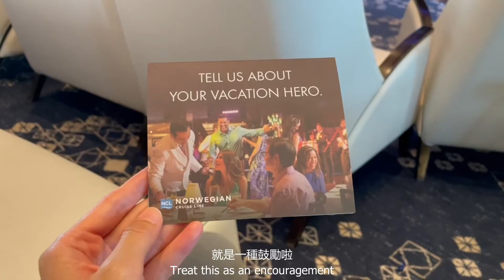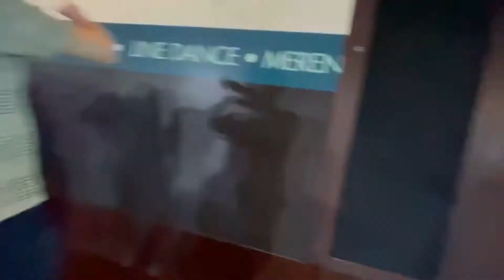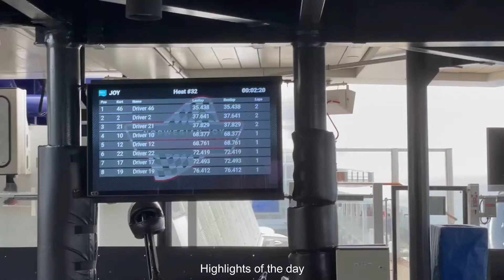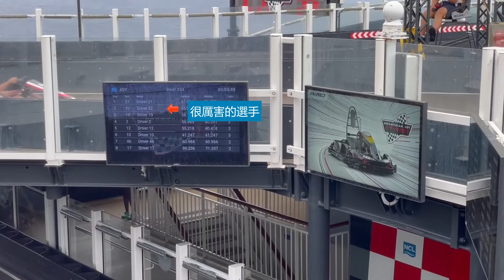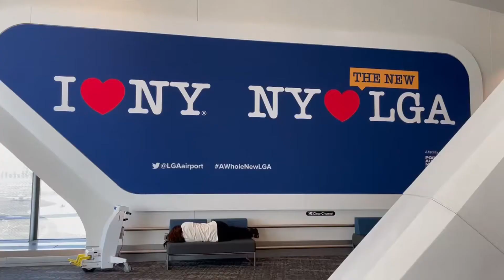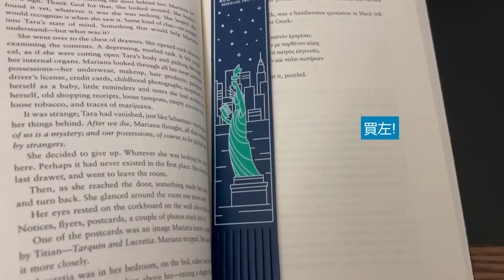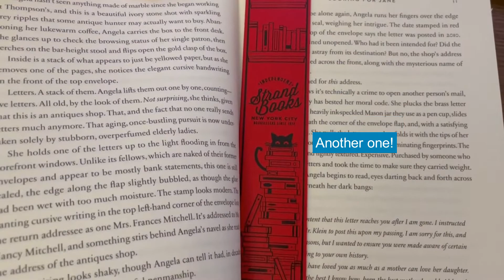ema walks 郵輪之旅 | Cruise Day 7 & 8: Last Sea Day at NCL Joy | Go Kart | Had fun at LGA airpor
來到郵輪之旅最後一天，我們除了吃吃喝喝，還玩了Go Kart. 正確一點來説，只有Ken玩了Go Kart因爲只有一個位 (最後一天At Sea Day通常都很爆棚，沒有預約但都還有一個位置已經很好)。他負責玩，我們負責拍，各有各高興。

以爲最後一天到達紐約便代表整個旅行完結了，誰知Laguardia機場是另外一個景點。我逛了好一段時間，買了手信給Dor Dor, 又吃了多倫多沒有的Shake Shack.

這個郵輪之旅真的真的真的很開心。除了因爲這是疫情以後第一個出國的trip，最最高興和感動的是可以與多年沒見的好朋友相聚。我們聊了很多，各自都很感恩我們之間的友情。

其實説時遲那時快，我們已經定了下一個旅行。想知道我們下一站去哪？請留意我們的vlog.